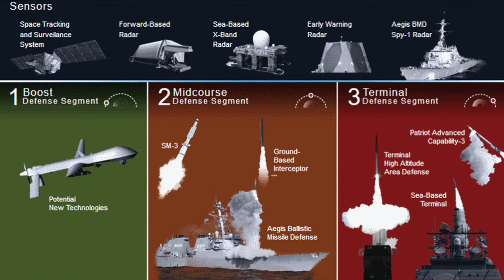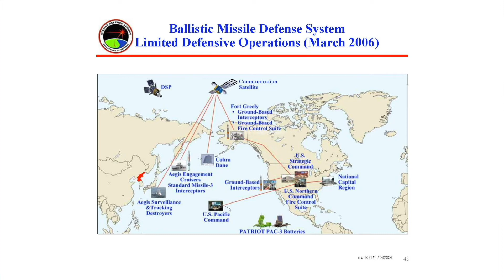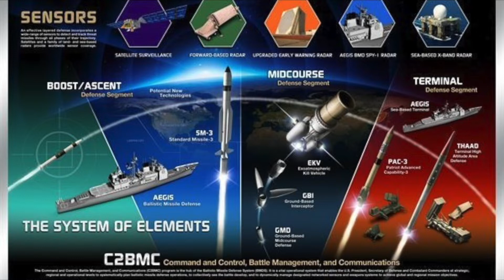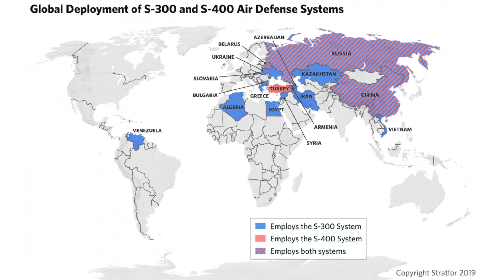VATV | Tin Phân Tích về Vũ Khí Hạt Nhân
VATV | với Nguyễn Phú Quí và Võ Thành Nhân - 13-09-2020